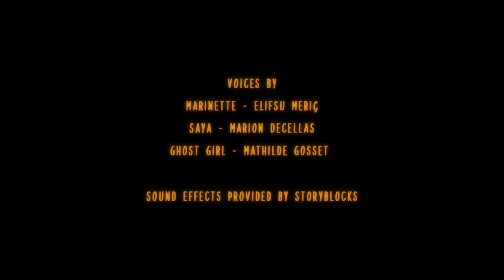SLUMBER PARTY - Animation Short Film 2021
A pendant buried in time is uncovered beneath a delightful sleepover, in which the night is to be spent together by two girls, one mischievous, the other curious, and the third...dead.

This short film was made possible by an incredible group of friends and my school Gobelins, where I was able to meet such amazing talents. Thank you to Marion, Elifsu and Mathilde for lending their voices, to Laora for animation assistance with curtains and hair, and to Simeon, Josephine, Mathilde and Elifsu for help with cleaning and coloring.

I worked with Can and Manit in creating the film and it is a great pleasure for us to present it to you all. We hope you enjoy!